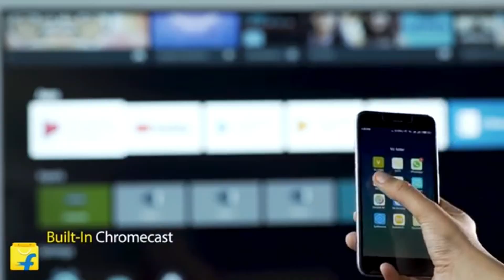VU Android 4K TV Tamil 2018 | முழு விவரம் | Rs.36,999 | Tamil TechLancer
Vu has launched new Android Tv. The android TV comes in 3 different sizes 43,49 and 55 inch, starting from 36,999 Rs. Check out the best features and specifications of this Android Tv. The sales begines from March 16th in Flipkart. Vote the poll in the video!

Vu Tv Video Credits: Flipkart